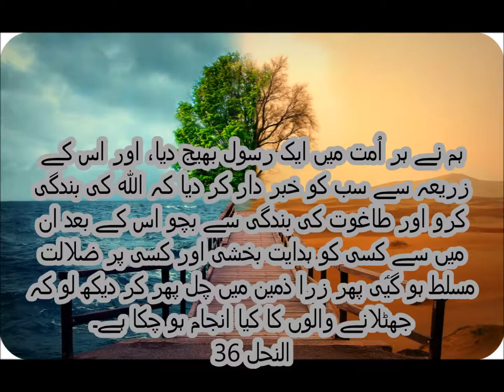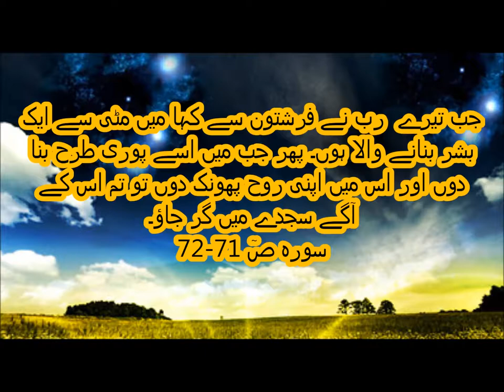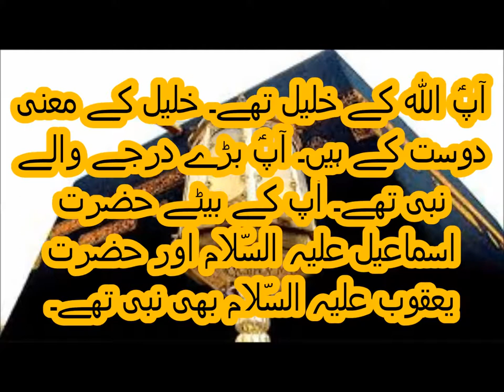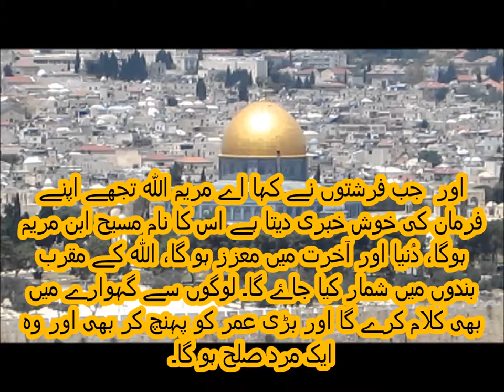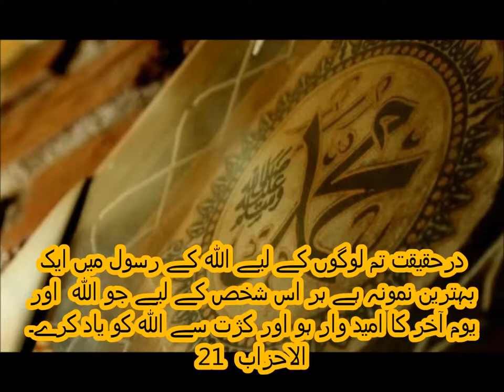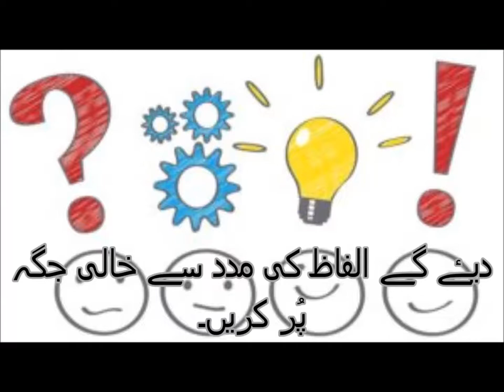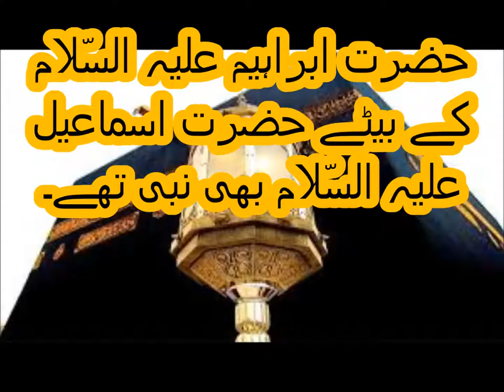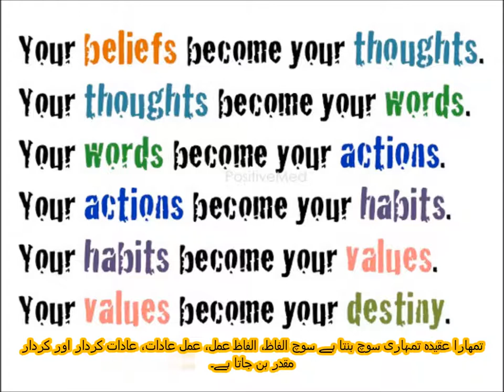General Knowledge/واقفیت عامہ انبیاکرام علیہ سلام